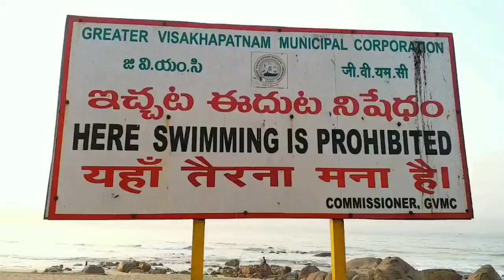aarya movie | feel my love video song | bhaskara sharma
Also watch...